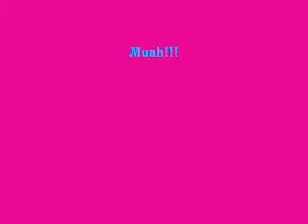Request For Justine!